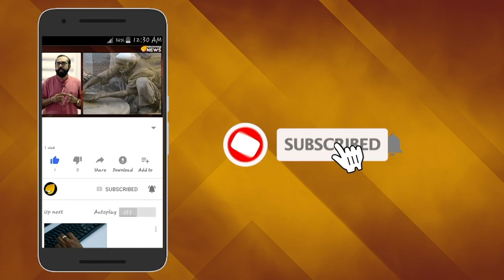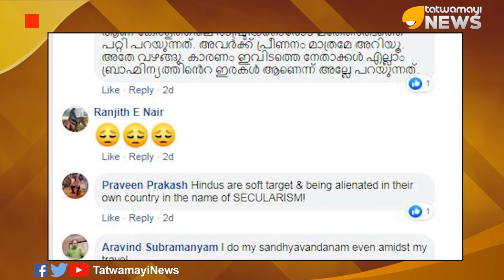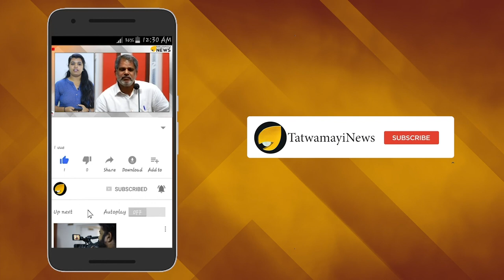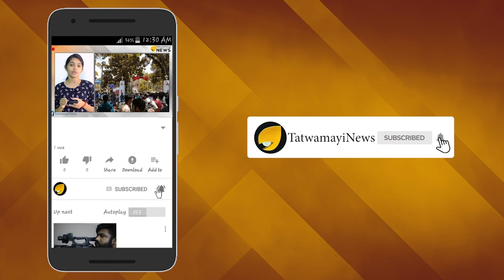ശബരിമലയിൽ നടപ്പാക്കാം: വിമാനത്താവളത്തിൽ പറ്റില്ല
നവോത്ഥാനം 'ശബരിമലയിൽ മാത്രം' മതിയോ? ചെറുനാരങ്ങ കെട്ടാതെയുള്ള മതേതരത്വം മാത്രം മതിയോ നമുക്ക്? സംസ്ഥാന സർക്കാരിന് ഷെയറുള്ള നെടുമ്പാശേരി അന്താരാഷ്ട്ര വിമാനത്താവളത്തിലെ പ്രാർത്ഥനാ മുറിയാണ് വിഷയം. അതും പുരുഷനും സ്ത്രീക്കും വ്യത്യസ്ത മുറികളാണ് ഇതിലുള്ളത്.
വെവ്വേറെയായി പണിത പ്രാർത്ഥനാ മുറികളാണ് വിവാദത്തിലായത്. സ്ത്രീ പുരുഷ സമത്വവും നവോത്ഥാനവും ഉയർത്തിപ്പിടിക്കുന്ന ഇരട്ടച്ചങ്കന്‍ സർക്കാരിന് 32% പങ്കാളിത്തമുള്ള സംരംഭമാണ് ഈ  അന്താരാഷ്ട്ര വിമാനത്താവളം.